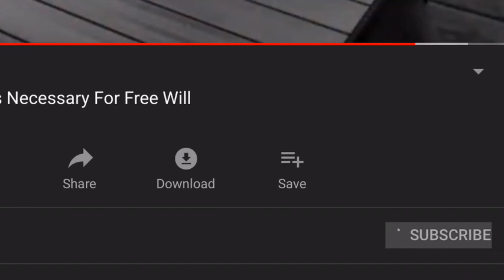Bernardo Kastrup on The Law Of Attraction | A Word Of Caution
On this channel, I have tried my best to warn about the pitfalls in this category of The Law Of Attraction. Like every philosophy, it has its drawbacks, and can only be as good as how the masses employ it. The Law Of Attraction has been identified or associated with many practices and teachings that are either irrelevant to its central assumptions...or are demonstrably unscientific and harmful. In this video, I speak with a Ph.D. in Philosophy, who specializes in the Philosophy Of Mind. There is much overlap in our views, and I share some of his criticisms toward LOA. You will find his perspective intelligent and perceptive.

About This Channel:
This channel’s central theme is the Law Of Attraction. Derek London speaks on many subjects such as Philosophy, Science, Religion & Spirituality with a view to helping people find their purpose, and create the lives they desire.

SOURCES:
Video Conclusion Theme Song: Creative Minds -

While we are seated and confident in our understanding, we desire to resolve all potential conflicts of interest in a smooth, and amicable manner.